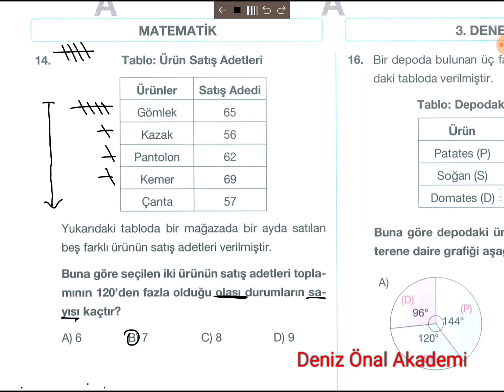PALME LGS DENEME 3 SORU 14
Rutin olmayan problemler,  veri analizi.